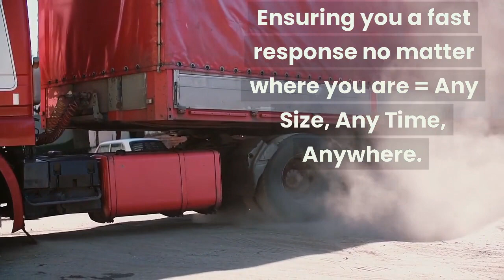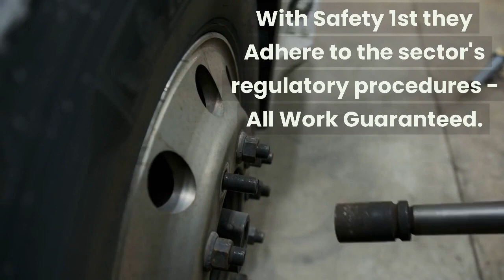LONDON LORRY TYRE FITTERS MOBILE VAN TYRE REPAIR TRUCK TYRE SERVICES IN SCOTCH CORNER NEAR ME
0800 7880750 ☎ ROADSIDE TYRES LTD
scotch corner TRUCK TYRE SERVICE

24 Hour Emergency call-out service 7 days a week 1-hour Commercial Tyre Fitting Road-Side,